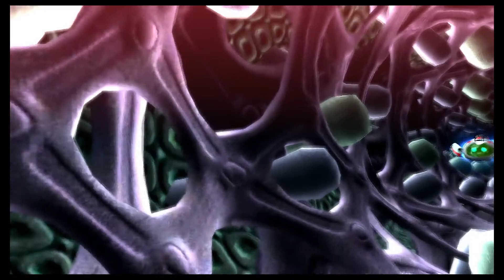The Wonderful 101 part 14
The Wonderful 101 for Nintendo Wii U